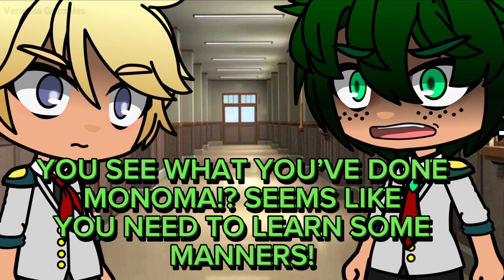Found Hope (pt. 7)(no intro or outro)(flash warning)(fast talking)(my au)(mha)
Being honest I didn’t quite like this drawing, I was trying a different style but 😅👍 it’s fine the video came out better.
Love this song been stuck in my head for days